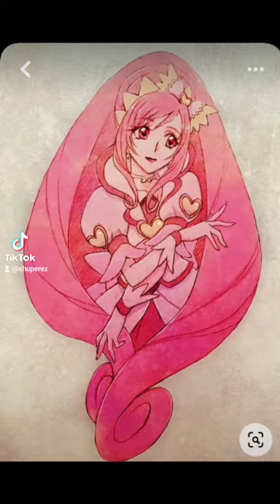22 de diciembre de 2021